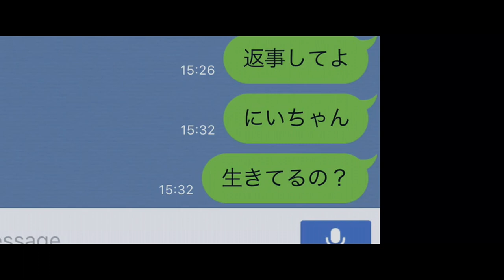TOKYO COMET International Trailer (30sec) / 『東京彗星』 日本版予告編(30秒)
Original Short Film “TOKYO COMET” (Coming to theaters and on demand in 2018)
International Trailer / Japanese Trailer

Written and Directed by Hiroki Horanai
Executive Producer : Takeshi Tanaka
Produced by Hirotada Matsuo
Co-Producer : Fumiyuki Ono
Associate Producer : Toshimitsu Chimura
Line Producer : Kouji Saito
Story Advisor : Toshihiko Oooka
Director of Photography : Jin Ito
Lighting Director : Tadasuke Kikuchi
Edited by Hiroki Horanai / Fumitomo Kobayashi
Compositor : Seiji Shirasaki (digital egg.inc)
Colorist : Masahiro Hasegawa
Visual Effects by Bill Allum
Music Producer : Masaji Kawamura (DISH)
Theme Song : “This Life” Performed by Lili’s Blow (Being,INC. /Honey Bee Records.)
Re-Recording Mixer : Itaru “422MAVERICK” Takeishi (digital egg inc.)
Sound Effects by JIimmy Terakawa
Transportation by FINI Location Service
Direction Support : Shinzo Katayama / Yusuke Hatai / Katsunari Aoki
Production Support : Yuji Mushikari
Hair/Makeup/Wordrobe : Miyuki Saito
Casting by Aya Ota
Title Logo Design : Meg Kasuga (Bascule)
Title Sequence Designed and Executed by Naoto Yokoyama (flapper3) / Keiichi Nakamura (flapper3)(flapper3.co.jp/)

MOON CINEMA PROJECT Presents
In Association with KOTO PRODUCTION
A MATSUO PROJECT Production
A HIROKI HORANAI Film

〈CAST〉
Riku Oonishi/Ryo Shinoda/Mitsuhiro “CHAMP” Enomoto (Ginza HOLD ON)
Makoto Fujita/Takumi Hashimoto/Natsuko Fuji/Kazuma Takeda/Ryotaro Nishimura
Tom Saeba/Nanami Funaki/Saori Nakayama/Akihiro Ooya
Hiroko Ishida/Shinji Nishimura/Hisato Yabe/Kihachiro Uemura

第２回MOON CINEMA PROJECT
短編映画『東京彗星』(2018年公開予定)
海外版予告編/日本版予告編

〈キャスト〉
大西利空/篠田諒/榎本”CHAMP”光永(銀座HOLD ON)
藤田信/橋本匠海/藤夏子/武田一馬/西村涼太郎
さえばとむ/船木七海/中山さおり/大矢晃弘
石田浩子/西村真二/谷部央年/植村喜八郎ほか

〈スタッフ〉
企画・脚本・監督：洞内広樹
エグゼクティブ・プロデューサー：田中雄之
プロデューサー：松尾弘匡
コープロデューサー：小野史之
アソシエイト・プロデューサー：千村利光
ラインプロデューサー：齋藤鋼児
ストーリーシェイパー：大岡俊彦
照明：菊池直輔
編集：洞内広樹/小林文朋(ファイナリスト)
オンライン編集：白崎誠治(デジタルエッグ)
カラリスト：長谷川将広
音楽プロデュース：川村昌司 (DISH)
主題歌：Lily’s Blow『This Life』(Being,INC. /Honey Bee Records.)
録音/ミキサー：武石格(デジタルエッグ)
音響効果：ジミー寺川
車両：FINI
演出応援：片山慎三/畑井雄介/青木克齊
制作応援：虫狩愉司
ヘア・メイク：齋藤美幸
キャスティング：太田あや
タイトルロゴデザイン：春日恵 (バスキュール)
オープニングタイトル : 横山直人 (flapper3)/中村圭一 (flapper3)
制作プロダクション：マツオ計画